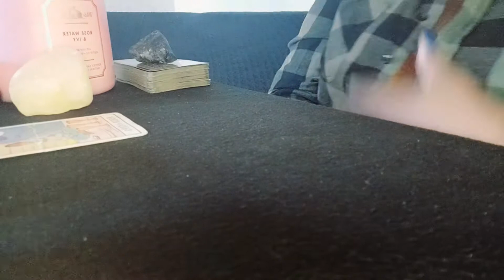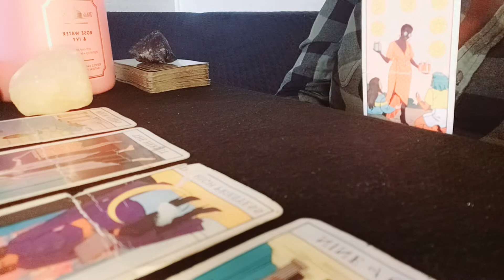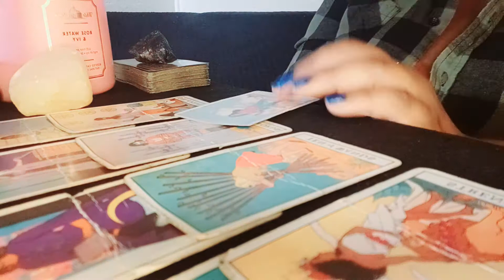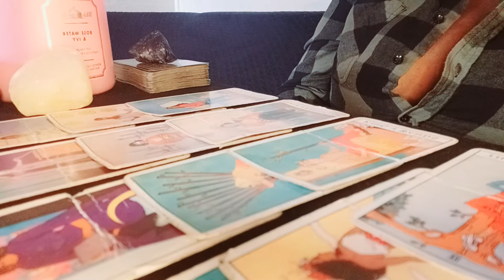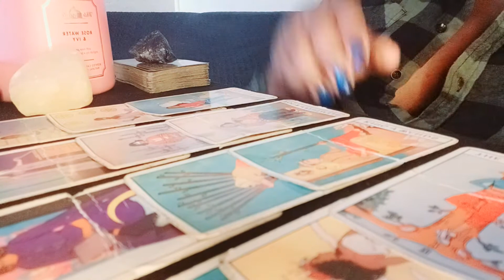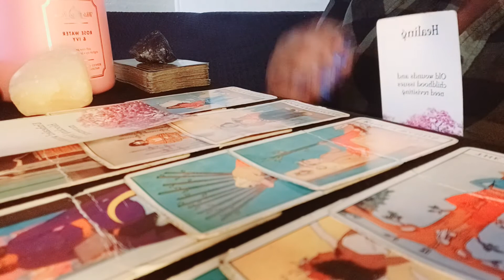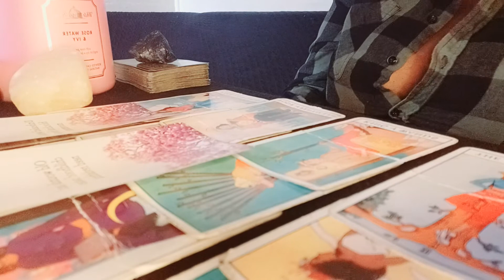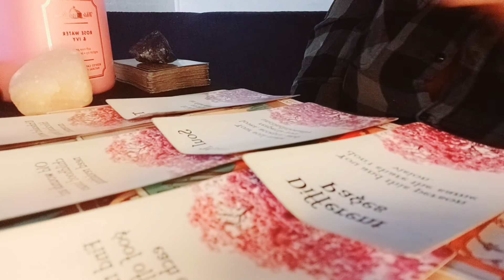ARIES 💕💘💕I dont know how they done made it on your don't not f*** with again list😮but smh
hi loves thanks for watching this message all messages are for entertainment purposes only thanks for the love and support of my channel family if you want to donate to my channel you can find me on PayPal using my email address or cashapp if you want to book me for a private reading email me or all my personal reading are email readings only if that's something your interested in I'm available 👪

$staceywilliams4pf

HappyHalloween 🎃